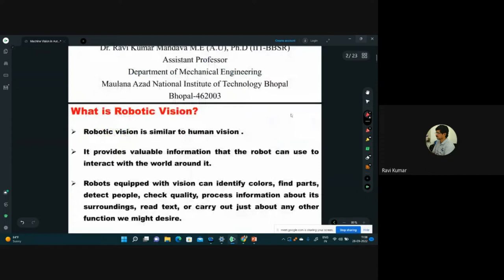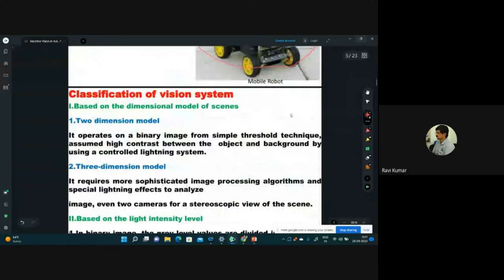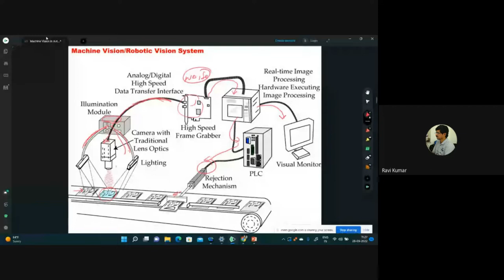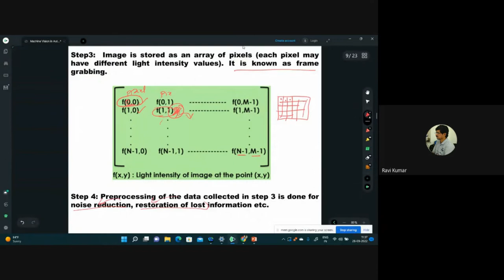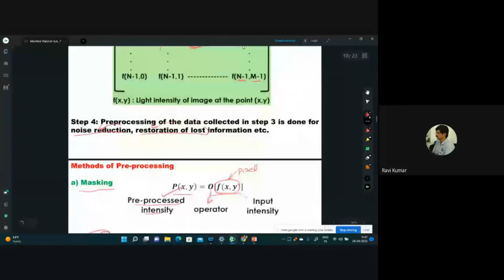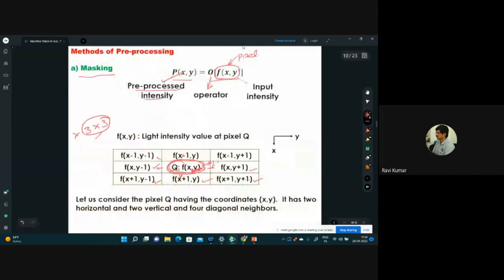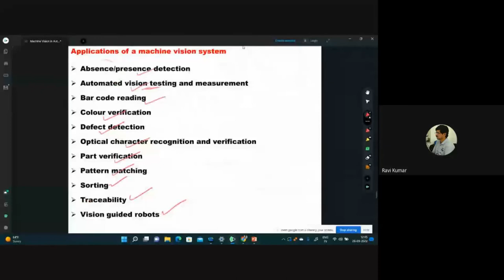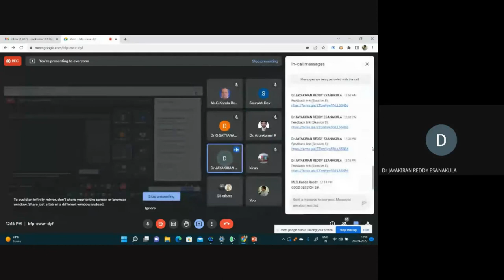MACHINE VISION IN AUTOMATION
This was the google meet recorded version of Session 8 of One Week Online Short-Term Course “EMERGING TRENDS AND TECHNICAL DEVELOPMENTS IN AUTOMATED MACHINES”  jointly organized by the Centre for Continuing Education, National Institute of Technology, Warangal and the Department of Mechanical Engineering, Sreenidhi Institute of Science and Technology, Hyderabad during 26th to 30th September 2022.

Speaker:
Dr. RAVI KUMAR M
Dept. of ME,
Maulana Azad National Institute of Technology Bhopal,
India